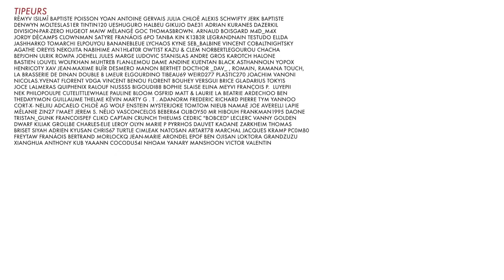BADNEWS CONFINEMENT #16 - LES CASSEURS DE CONFINEMENT